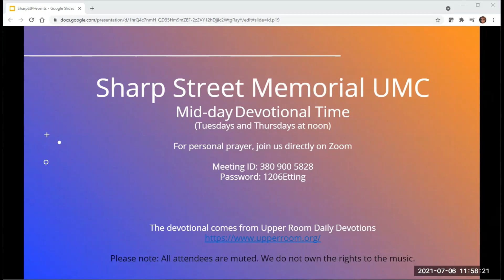Tuesday Devotional July 6th